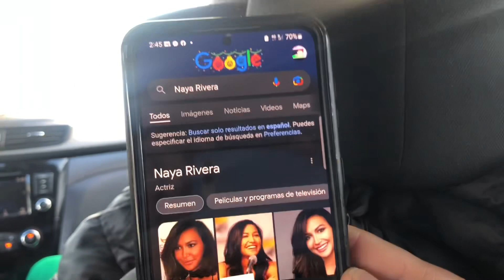El Espeluznante y raro caso de Naya Rivera